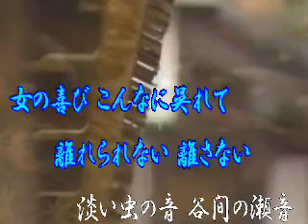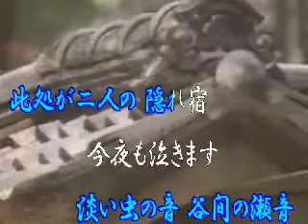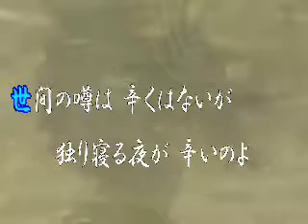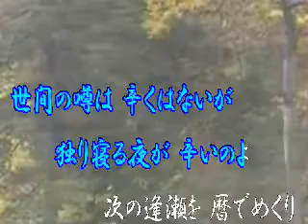‹オリジナル作品›日陰の恋 maido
tube未アップ？重複でしたらご容赦くださいませ。
作成当初　　動画・音源悪いです。